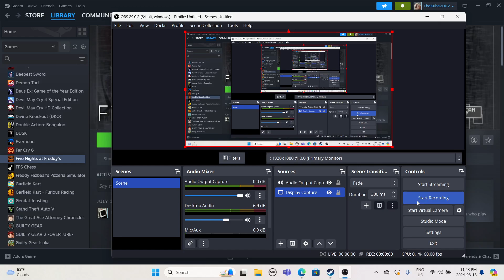Playing Five Nights at Freddy's till I get scared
I got scared